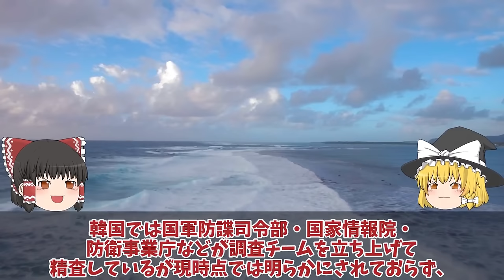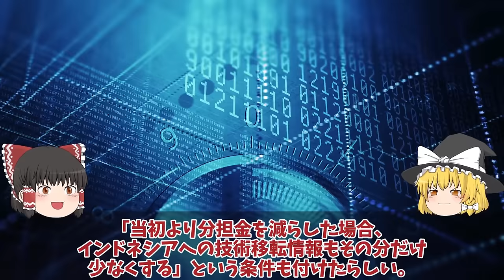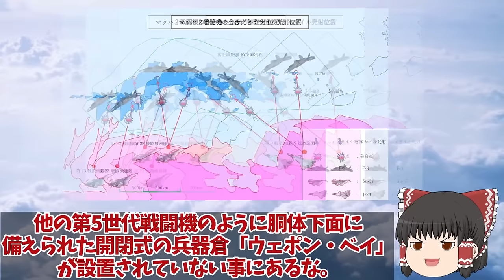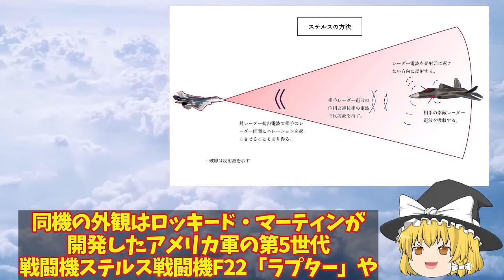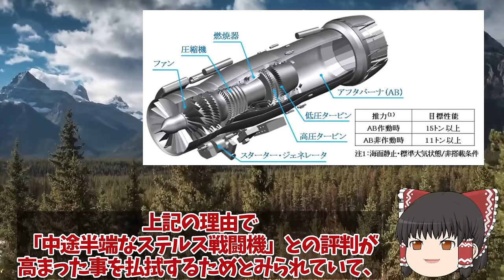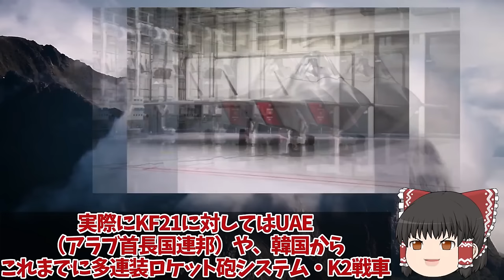【ゆっくり解説・軍事News】【次世代兵器開発】韓軍情勢 KF21戦闘機ポメラインドネシア開発分担金で6000億ウォン唖然量産化目前！KAI設計図面流出【スペシャル・特集】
【次世代兵器開発】韓軍情勢　KF21戦闘機ポメラインドネシア開発分担金で6000億ウォン唖然量産化目前！KAI設計図面流出【スペシャル・特集】

111KF21戦闘機ポメラインドネシア開発分担金で6000億ウォン唖然量産化目前！KAI設計図面流出でステルス性能ポンコツ？

112韓国空軍F35A戦闘機重整備は日本でお願いします#2027年度から清州空軍基地でF35A戦闘機重整備開始で日本断固拒否か？

113KF21戦闘機を韓国やっぱりヤメ遅れてきた第5世代！お値段F35超え韓国KF21戦闘機ポメラ開発インドネシアヤメにブラックボックス開封？